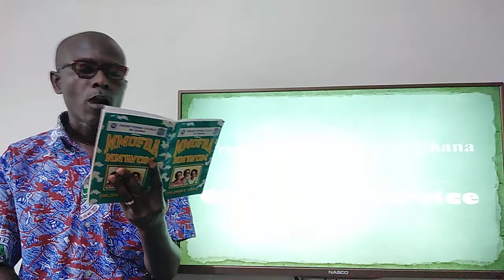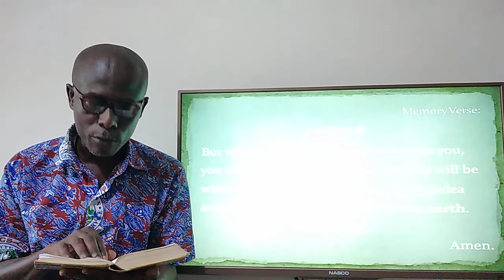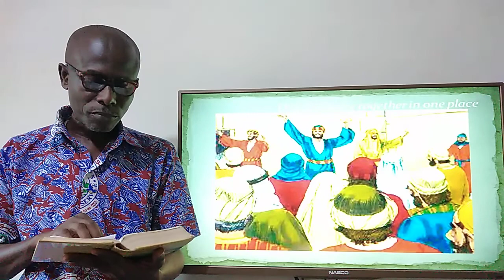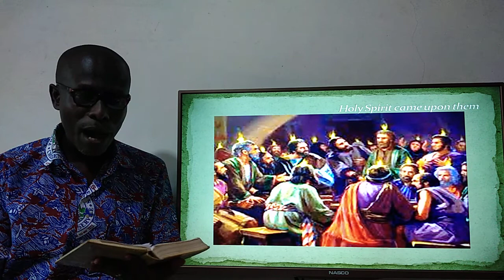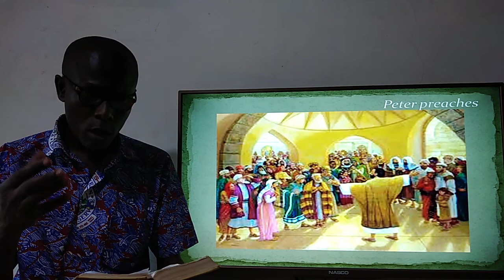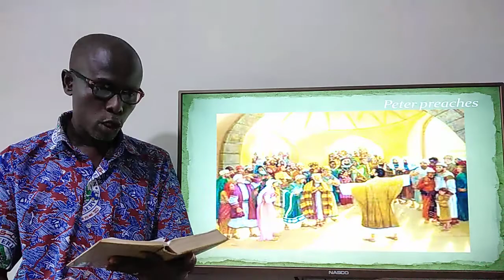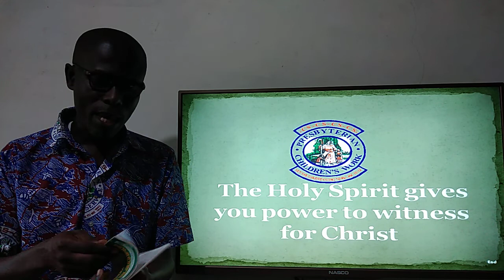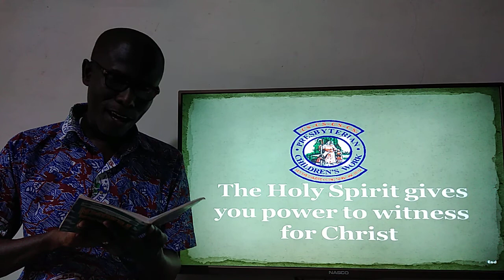Children's Service (240520)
Presbyterian Children’s Service